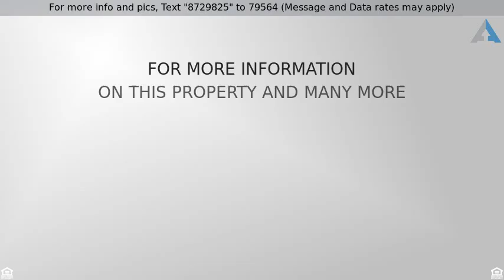Home for Sale in Pittsboro, NC, Chatham County ~ Priced at $575,000 ~ 469 Ridge View, 27312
10 Acre Farmhouse with Barn and Stocked Pond!

A Modern Farmhouse on a beautiful 10 acres completely fenced in property w/ a multi-stall barn with water & electric & stocked pond & pasture.
Comfortable country living with spacious rooms, 2 brick fireplaces, wood stove inset, entertaining & family areas plus a generous eat in kitchen. Huge wraparound and screen porches. Updated Master with spa like bath and custom WIC, tank-less h2o. A home for family & entertaining - media room w /projector and screen.
Minutes to new Chatham Park and Hwy 64

Third floor offers additional storage and another full bathroom.  This is outdoor living at it's finest with a lush ten acres, a wrap around porch, and a giant screened deck to enjoy nearly all year. This peaceful and private setting make this a home to remember. For nature enthusiasts, horse lovers, or just privacy seekers, this country retreat can offer it all.

  Centrally located off Highway 64, minutes to downtown Pittsboro, the new Chatham Park, Jordan Lake and easy access to shopping and highways.